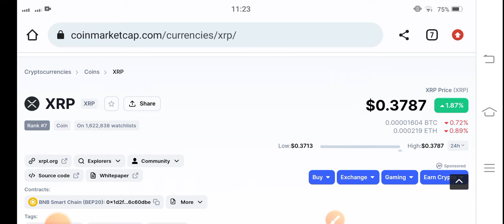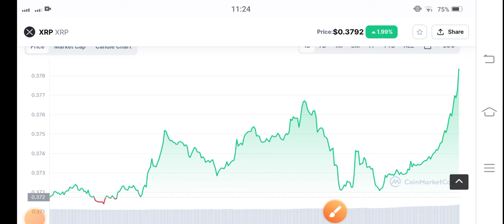XRP Bullish News || XRP Price Prediction! XRP News Today! Crypto News